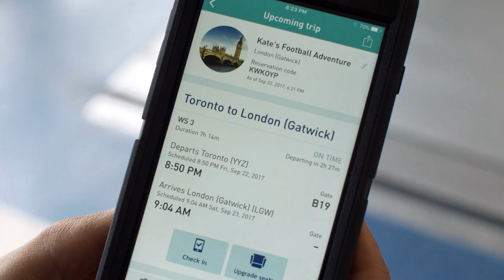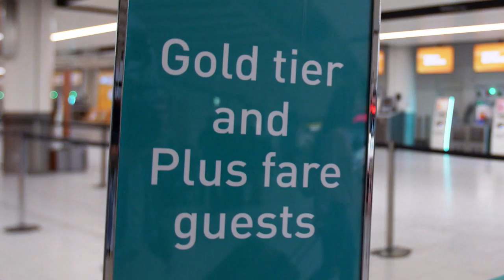Explore London with Kate Beirness | WestJet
Watch as Kate Beirness experiences a premium trip to London, UK. Her highlights include a WestJet flight in Plus, climbing The O2 arena, a jet boat tour on the Thames, cruising through the English countryside in an Aston Martin DB11, enjoying the view from The Shard, and watching a pro football game at Wembley Stadium.